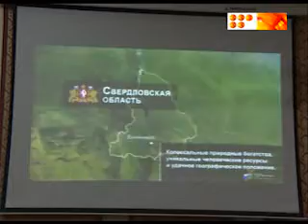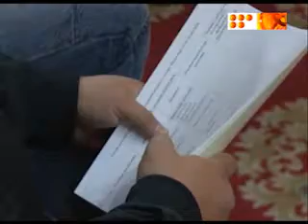Наладить связи с Уралом